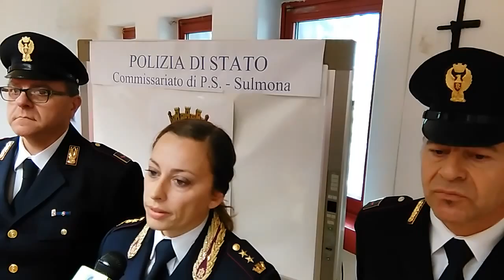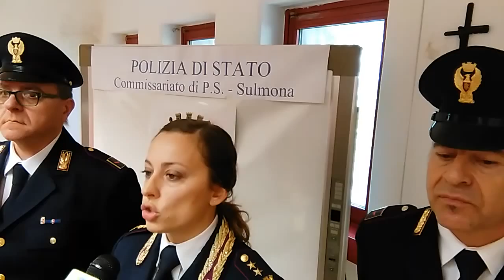11 novembre 2015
Intervista vicequestore aggiunto polizia Sulmona su arresti